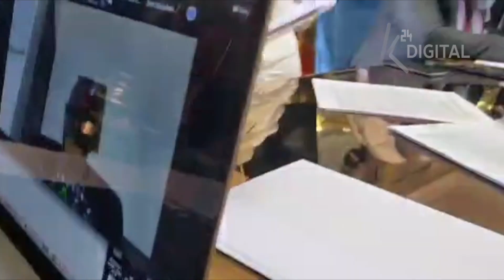"They can jail me but there is life in prison," Sonko releases sensational claims against NMS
Nairobi Governor, Mike Sonko finally appeared before the Senate Committee on health to discuss issues relating to the transfer of the health function to Nairobi Metropolitan Services (NMS). Sonko sensationally claimed during the virtual session, that 'COVID-19 billionaires' were planning to siphon Nairobi county funds through the NMS.